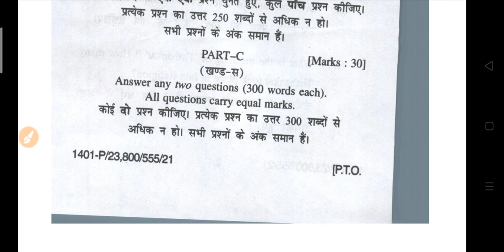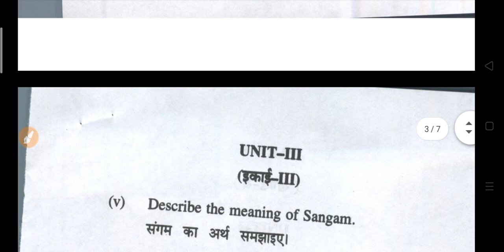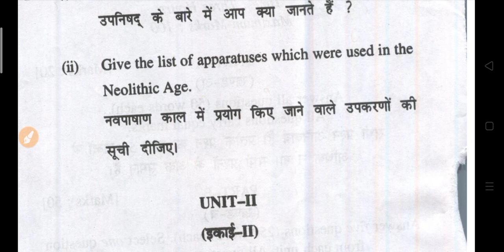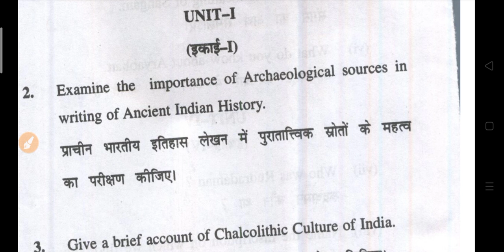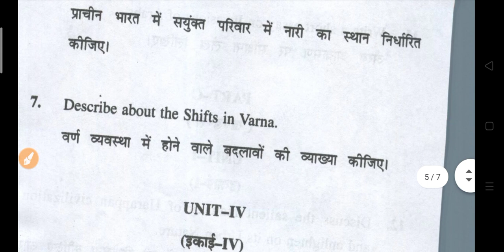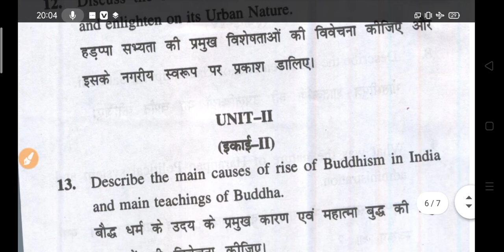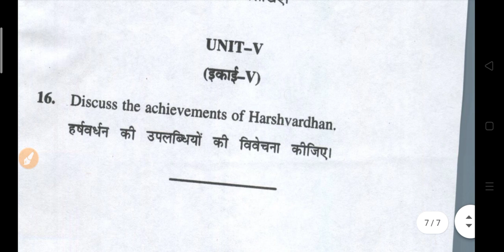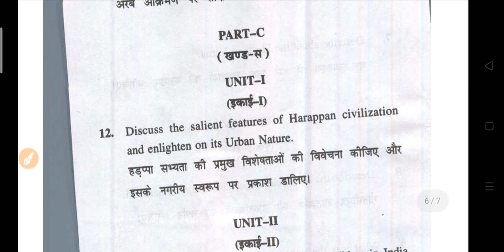B.A 1st Year History Model Paper 2022 | ba history questions answers 2022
हेल्लोHello Dear Friends ,